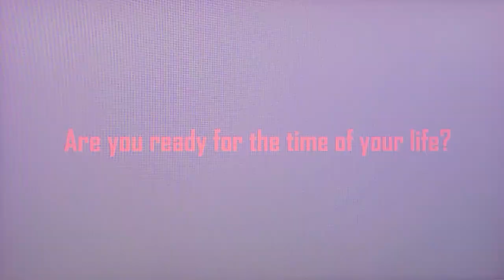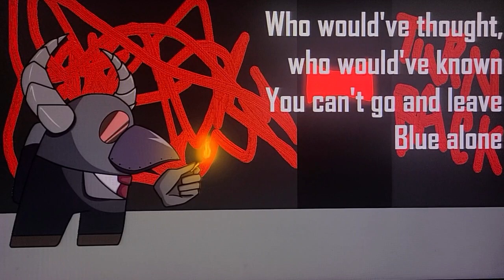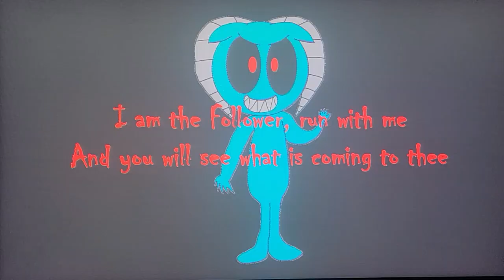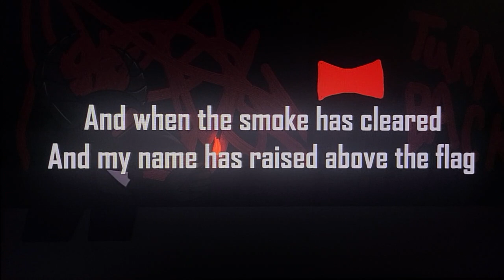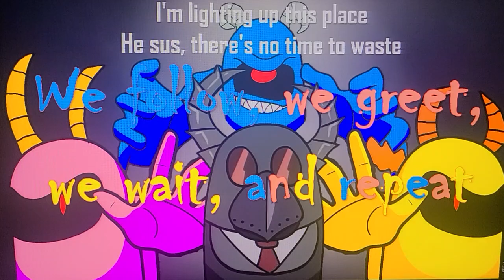MASHUP: Follow Greet Wait Repeat × The Arsonist (DAGames × Gamingly) (W Version)